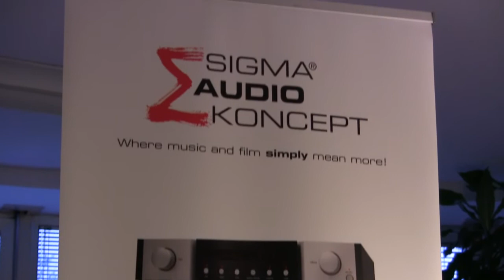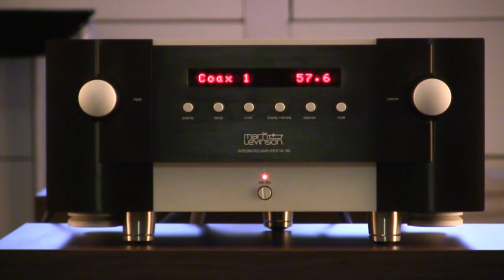MARK LEVINSON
Premiera pojacala u audiofil.net-klubu 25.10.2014.